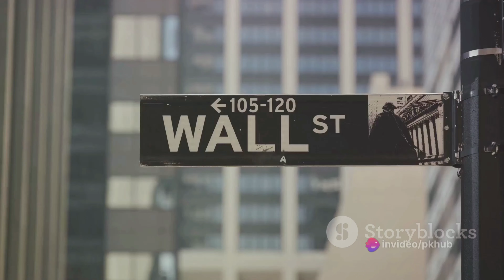New York: The Empire State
Explore the vibrant streets and iconic landmarks of the city that never sleeps - New York! From Times Square to Central Park, we'll take you on an unforgettable journey through the heart of the Big Apple. Discover the energy, culture, and diversity that make New York truly unique in this exciting video tour. NewYork travel cityscape urbanexploration TimesSquare CentralPark iconiclandmarks culturaldiversity EastCoast UnitedStates @UniversalFactsAndMysteries